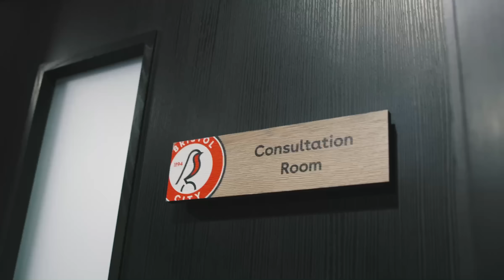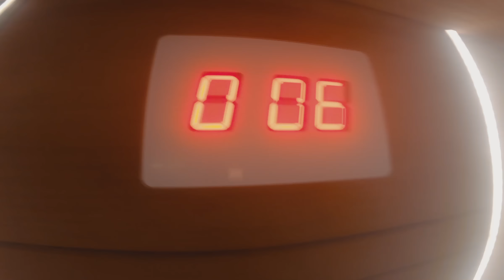A day in the life of Tommy Conway & Alex Scott!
Go behind-the-scenes on a day in the life of young City stars Tommy Conway and Alex Scott.

From the drive to training all the way to a trip to the cryotherapy chamber, this exclusive feature is not to be missed!